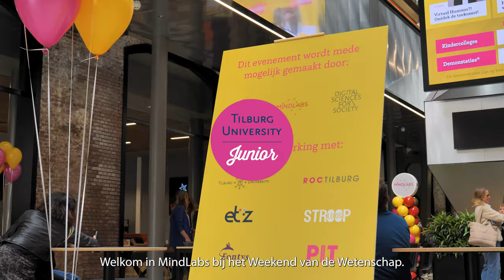Weekend van de Wetenschap 2024 - Tilburg University Junior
Tijdens het jaarlijkse Weekend van de Wetenschap kan je overal in Nederland een kijkje nemen achter de schermen van de wetenschap en technologie, en zo ook in de Tilburgse Spoorzone. MindLabs en Tilburg University Junior werken samen om kinderen kennis te laten maken met robots en andere technologieën in het MindLabs-gebouw.

Dit is een programma van Tilburg University Junior. Wij laten kinderen van 9 t/m 14 jaar kennismaken met wetenschap en de universiteit via diverse programma's. Kijk voor meer informatie op